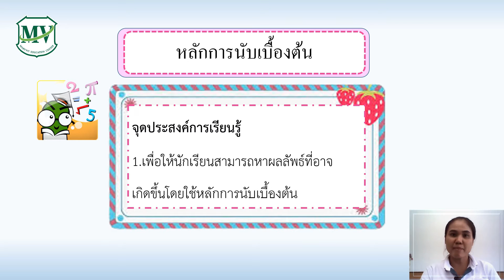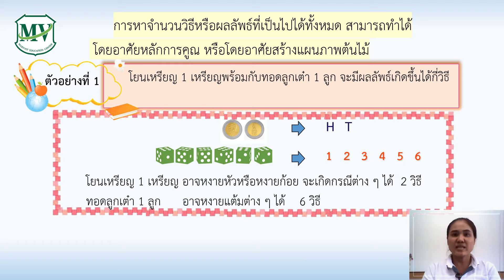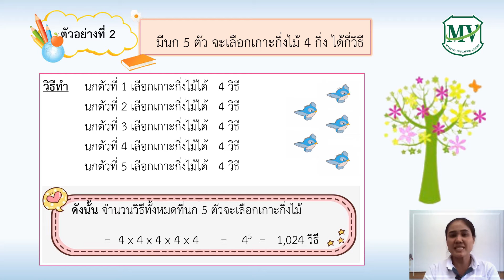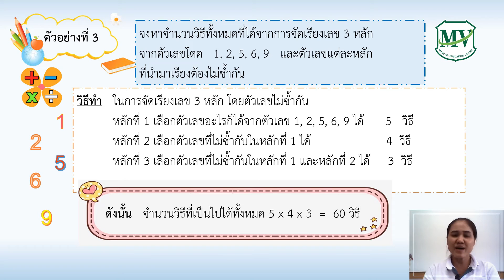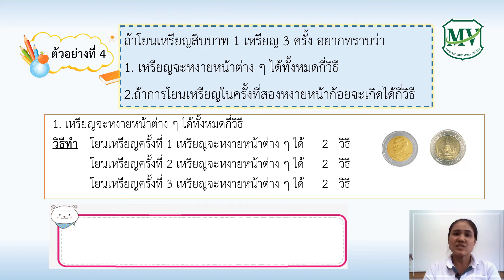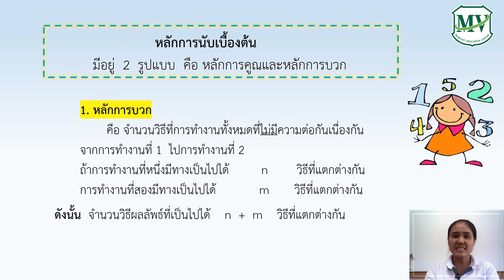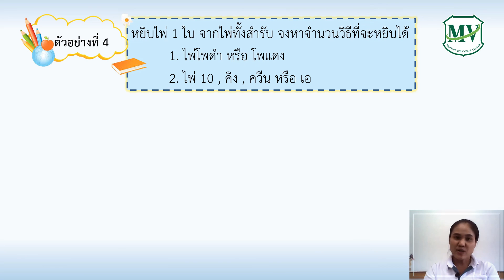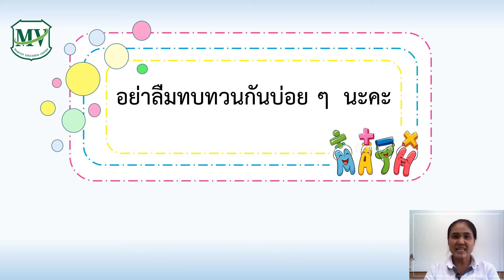เรื่อง หลักการนับเบื้องต้น คณิตศาสตร์(เพิ่มเติม) ม.5